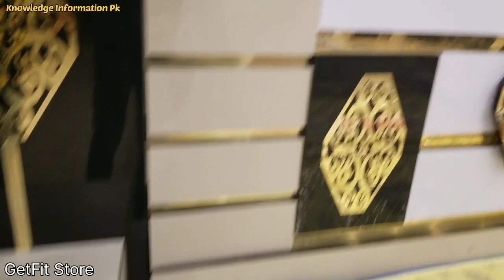Modern Design Furniture Market|New Lamination Furniture Design 2022| Bridal Acrelic bed in Karachi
Shop Name:Noman Brothers
Address:Sir Shah Sulman Road Gharibabad Under Pass Liaquatabad No.10 Karachi